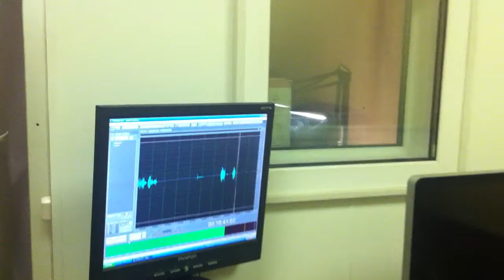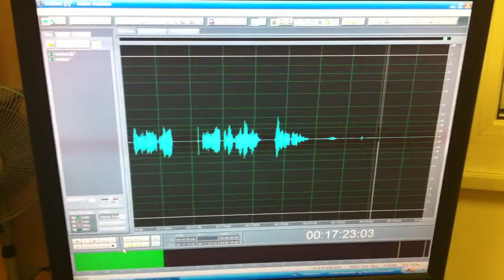Кто озвучивает фильмы Москвы 24?